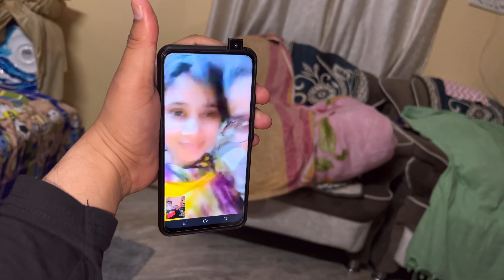भाभी और देवर की खतरनाक होली 😂